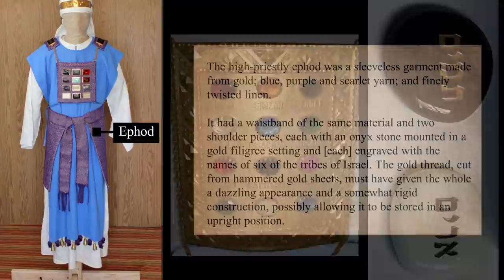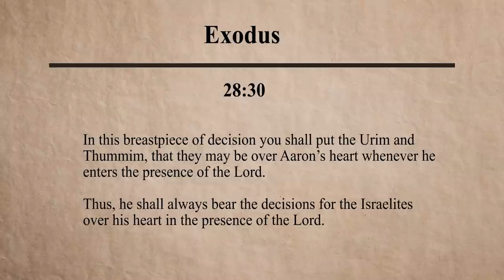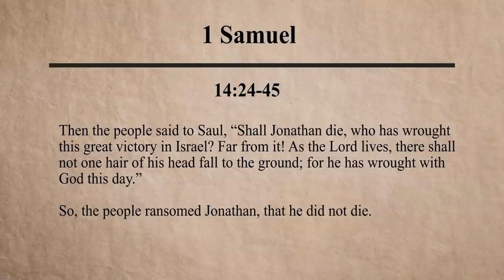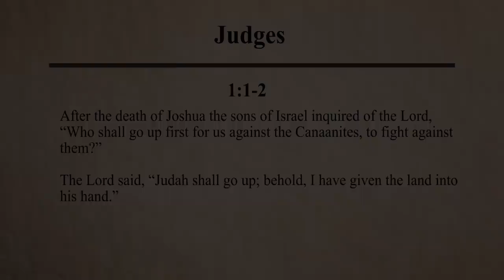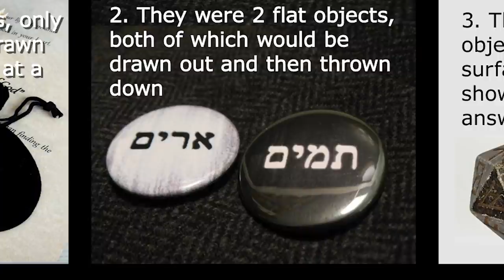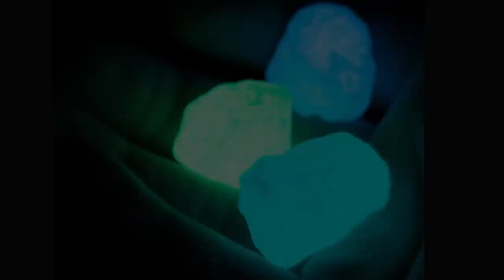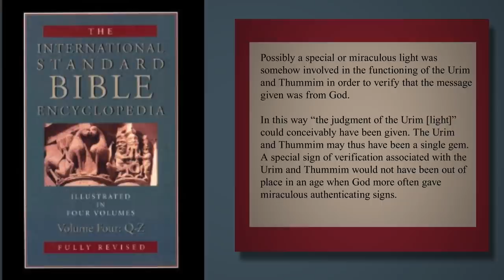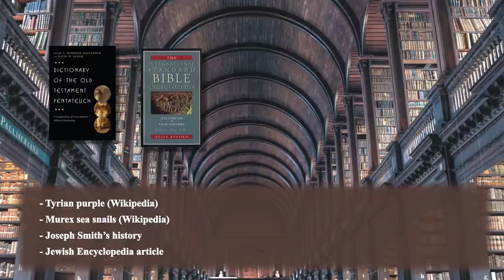What Were the Urim and Thummim? (Messages from God?) - Jimmy Akin's Mysterious World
The Bible tells us that the Jewish high priest had two mysterious objects known as the Urim and Thummin to help him receive messages from God. Jimmy Akin and Dom Bettinelli explore what they were, how they worked, and what we know about them.

Further Resources:
• Dictionary of the Old Testament: Pentateuch
• International Standard Bible Encyclopedia (Q-Z)